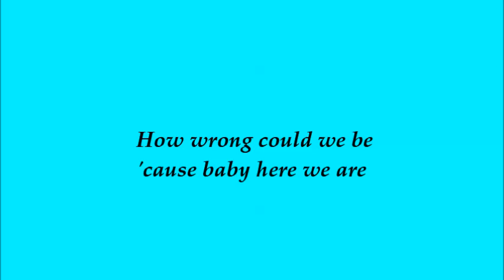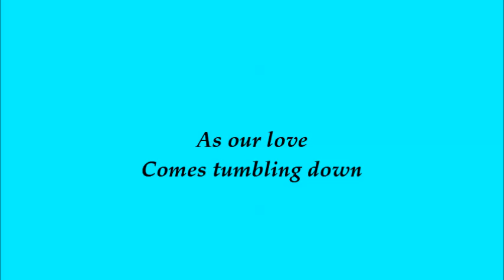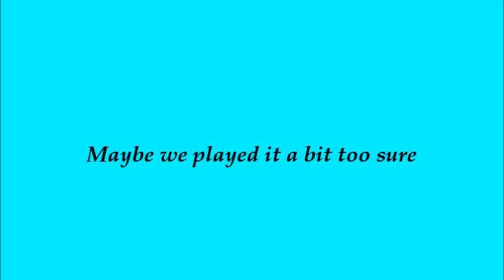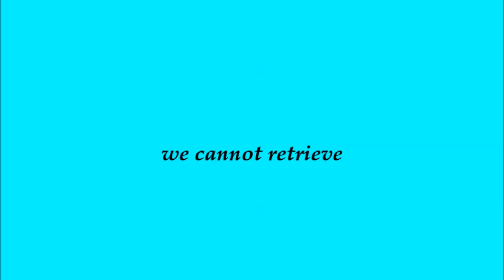VICTIMS OF LOVE -JOE LAMONT